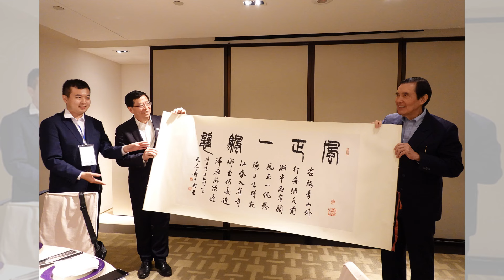大陆高校师生台湾行，聚焦友谊无政治；台湾学生渴望更多交流，坦言政治不是一切：亞洲大眼睛20241129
大家好！歡迎來到我們的亞洲大眼睛節目！今天，我們將深入探討一個引發熱議的話題——中國大陸高校師生訪問台灣的事件！這次交流團在台灣的九天行程中，雖然大部分成員避談政治，但卻無法掩蓋背後的爭議和反響。

此次訪問團由40名師生組成，受到前總統馬英九基金會的邀請，卻在台灣引發了不少批評聲浪。質疑者指出這是中共的“統戰”行為，而台灣的年輕學生們則期盼在不涉政治的前提下進行更多的交流。他們支持兩岸之間的友好互動，並對此次大陸學生的友善態度表示肯定。